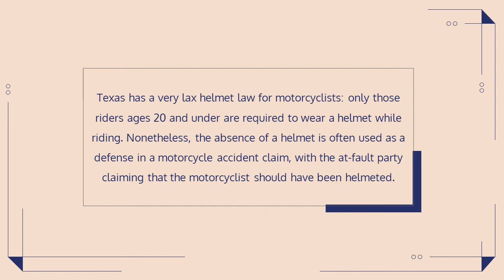How To File A Claim After A Motorcycle Accident, Not Wearing A Helmet?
Texas has a very lax helmet law for motorcyclists: only those riders ages 20 and under are required to wear a helmet while riding. If you weren’t violating the law at the time of your motorcycle accident, you shouldn’t be penalized for your injuries. At the Law Office of Julie Johnson PLLC, a motorcycle accident attorney in Dallas Julie Johnson can help you to prove that your lack of helmet was in no way related to the cause of your accident, nor should it be held against you in recovering damages.